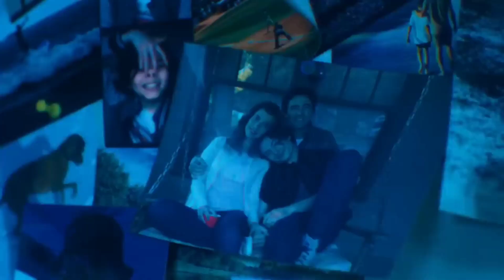The Flash - Alternate Endings & Post Credits, Superman Deleted Scene & Multiple Cameos That Were Cut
In this video, we will cover all the deleted scenes from the movie.
There were so many cameos that were cut before the release. There is a whole different ending and more meaningful post-credits that should have represented the future films.

Thank you guys for watching and have a good day!
See ya'all in the next video!